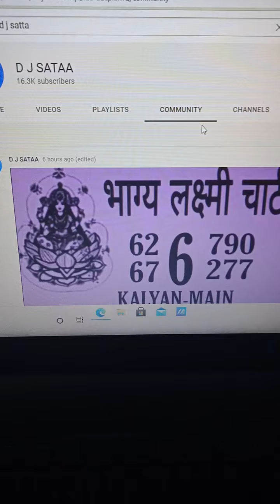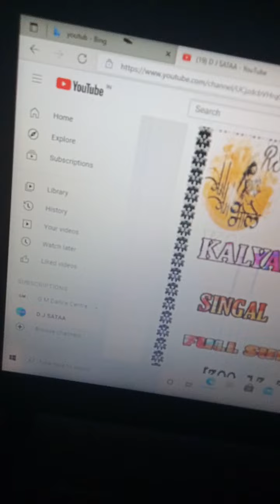BHOLENATH CHART 448 PANAL FAMILY PASS ..MAIN BAZAAR 666 OPEN PASS 10-09-2021